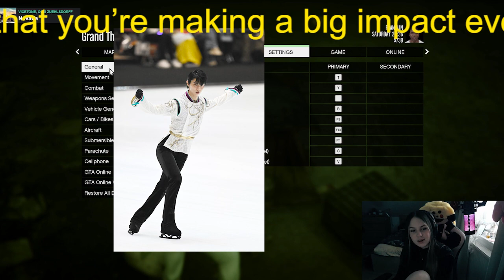【羽生結弦】羽生結弦にキス迫った“つわもの”ゆるキャラ登場にファン動揺「許されると思うなよ！」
【羽生結弦】羽生結弦にキス迫った“つわもの”ゆるキャラ登場にファン動揺「許されると思うなよ！」Yuzuru Hanyu

2018年平昌オリンピックでも金メダルを獲得し、オリンピック2連覇という偉業を成し遂げる。
2022年にプロ転向を表明。現在プロスケート選手として活躍中。